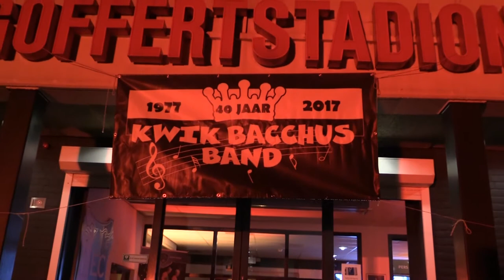Kwik Bacchus Band viert jubileum